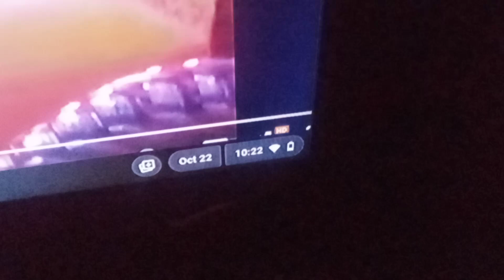7279: Update on the Hot Wheels Complex penthouse as of October 22 at 10:22 PM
The whole entire day of Sunday, I got to work on the 13th floor since I ran out of cardboard for the 12th floor. I laid out the design for the 13th floor. It will feature 2 standard bathrooms and a master bathroom and a master closet. It will also feature 3 smaller standard bedrooms. This floor is expected to be completed by Thursday.

Filmed: Sunday October 22, 2023